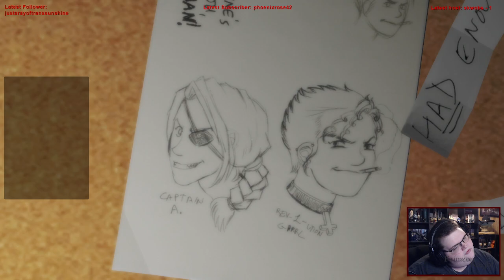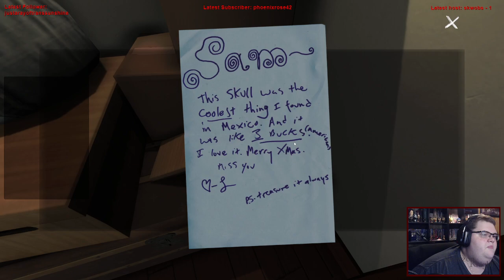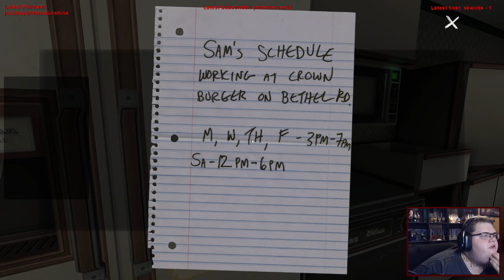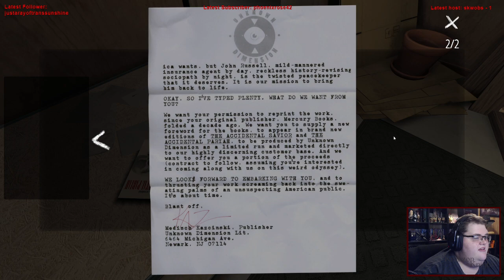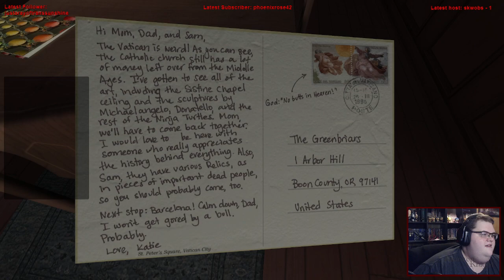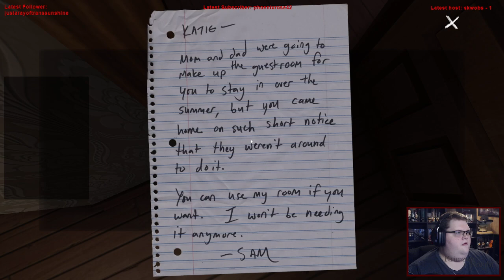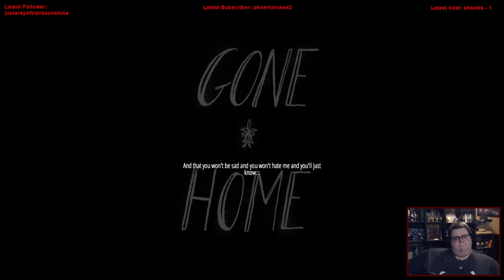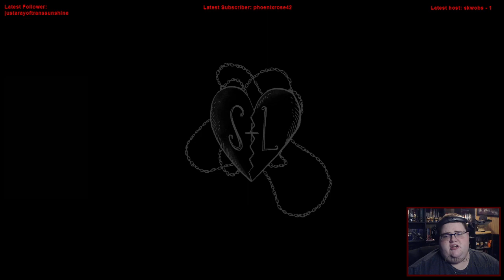Late to the Bandwagon | Gone Home: Episode 2 – I've forgiven my mistakes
Today Im playing Gone Home for the first time!

Substance Abuse: samhsa.gov/find-help/national-helpline